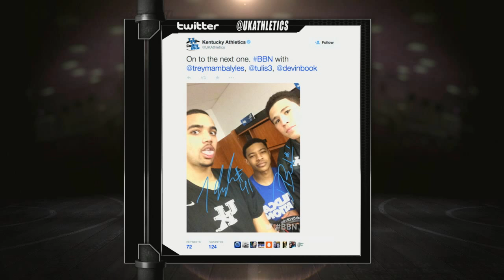Why Trey Lyles Is Kentucky's Most Versatile Player | CampusInsiders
Which player is becoming the 'glue guy' for the Wildcats? Campus Insiders' Bonnie Bernstein and Jordan Cornette reveal Kentucky's budding tournament star and the Wildcats' weakness heading into the Sweet Sixteen.